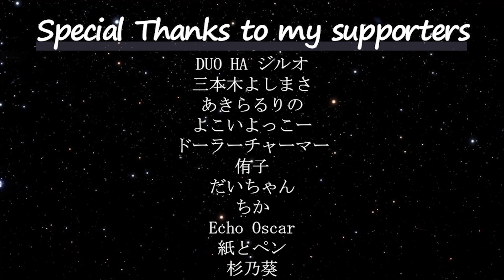ピーターの反応 【進撃の巨人】 79話 Attack on Titan Final Season Part 2 ep 4 アニメ リアクション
ピーターの反応 【進撃の巨人 ファイナルシーズン パート2】 4話 Attack on Titan Final Season Part 2 ep 4 アニメ リアクション